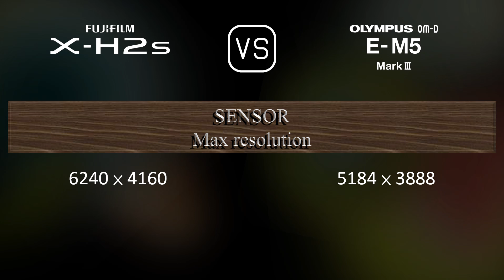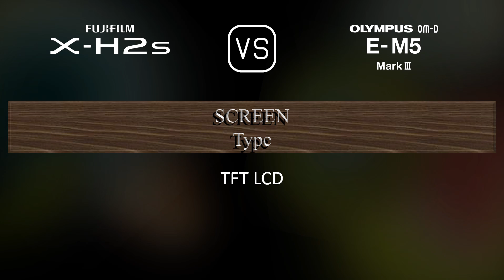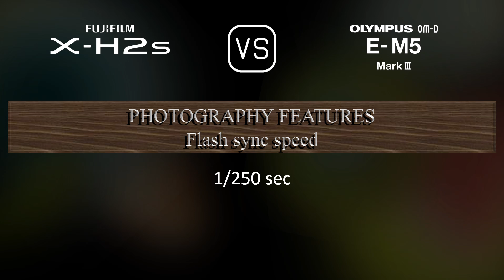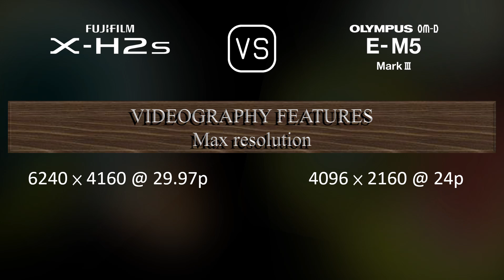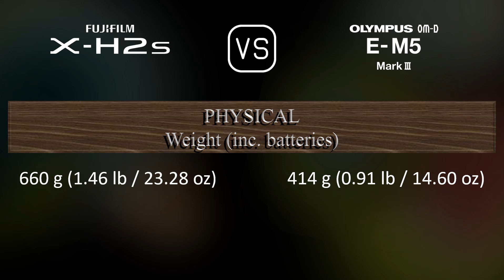Fujifilm X-H2s vs. Olympus OM-D E-M5 Mark III: A Comparison of Specifications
This video overviews the Fujifilm X-H2s and the Olympus OM-D E-M5 Mark III in a parallel comparison of specifications.

00:25 LAUNCH
00:33 BODY
00:40 SENSOR
01:01 IMAGE
01:16 OPTICS & FOCUS
01:41 SCREEN
01:58 VIEWFINDER
02:13 PHOTOGRAPHY FEATURES
03:06 VIDEOGRAPHY FEATURES
03:20 STORAGE
03:24 CONNECTIVITY
03:49 PHYSICAL
04:07 MISC